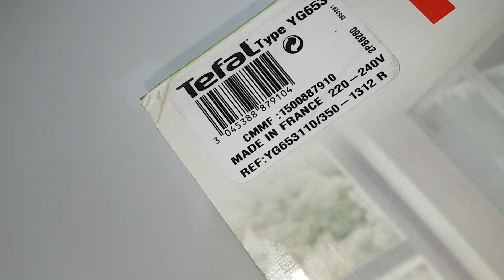TEFAL DELICES YG653(YG653110) YOĞURT MAKİNESİ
TEFAL DEICES YG653(YG653110) YOĞURT MAKİNESİ, SİZİN VE AİLENİZ İÇİN EN İDEAL VE SAĞLIKLI YOĞURDU KOLAYCA YAPABİLMENİZİ SAĞLIYOR.